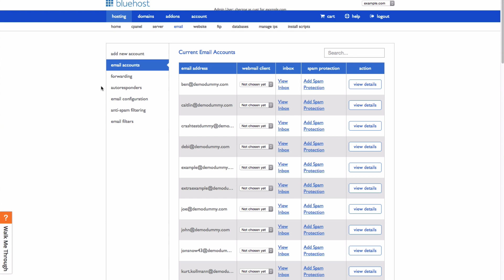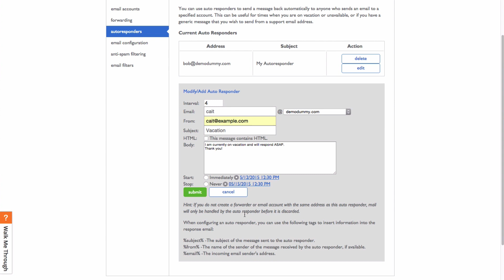How to create an email auto responder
This video we show how to easily create an email autoresponder. This is especially useful when you are out of the office for trade shows, meetings, or those sudden ski trips to Utah.